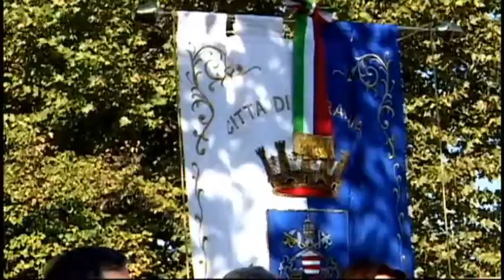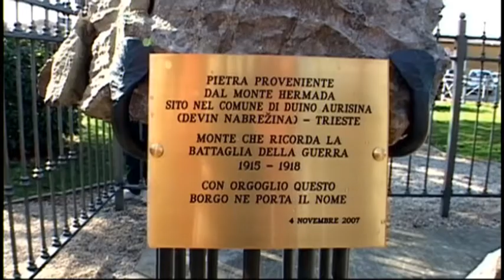TERRACINA, PATTO D’AMICIZIA TRA BORGO HERMADA E DUINO AURISINA, 04 novembre 2007